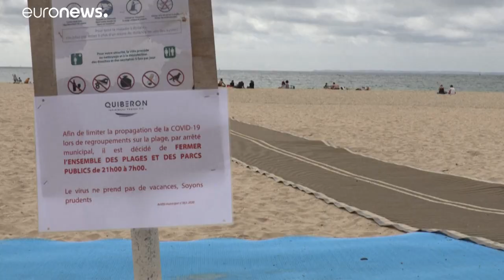Járványhelyzet: Franciaország megint ott tart, ahol május közepén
Spanyolországban ugrásszerűen nő a fertőzöttek száma.